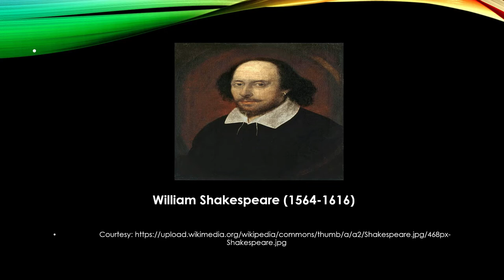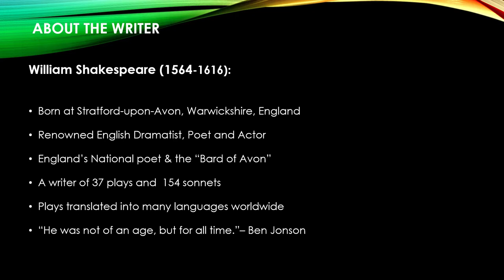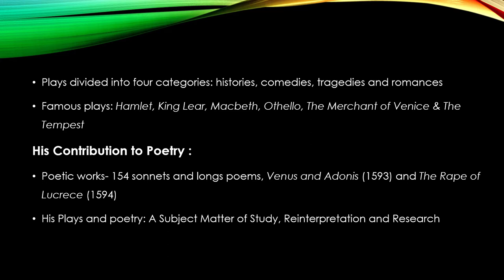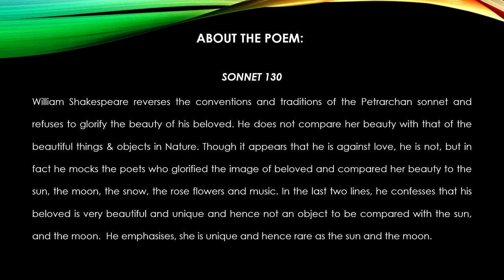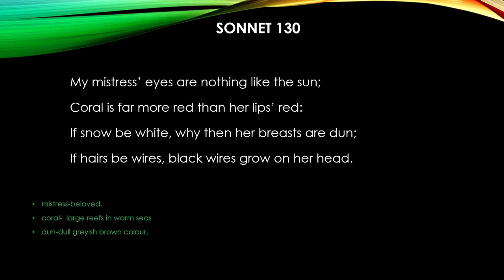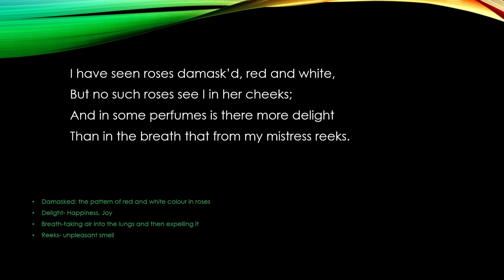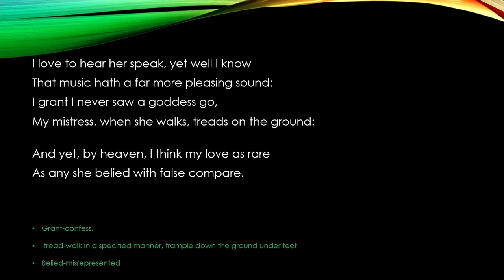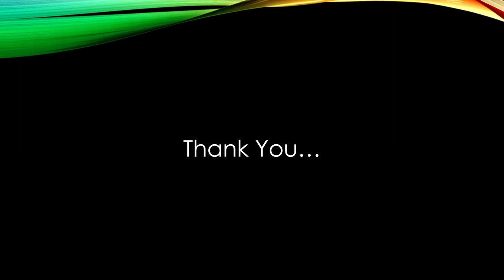SONNET 130 BY WILLIAM SHAKESPEARE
In "SONNET 130" William Shakespeare reverses the conventions and traditions of the Petrarchan sonnet and refuses to glorify the beauty of his beloved. He does not compare her beauty with that of the beautiful things & objects in Nature. Though it appears that he is against love, he is not, but in fact he mocks the poets who glorified the image of beloved and compared her beauty to the sun, the moon, the snow, the rose flowers and music. In the last two lines, he confesses that his beloved is very beautiful and unique and hence not an object to be compared with the sun, and the moon. He emphasizes, she is unique and hence rare as the sun and the moon.